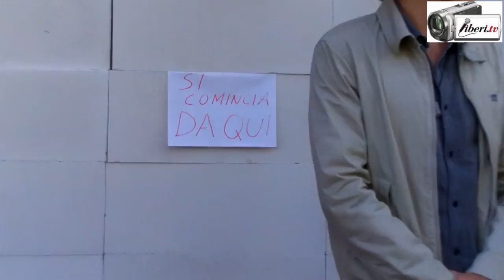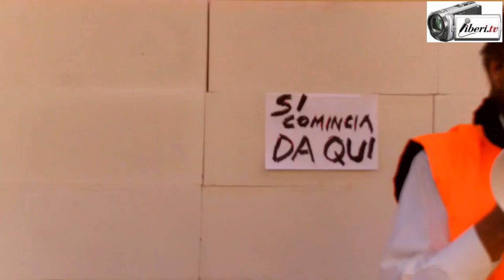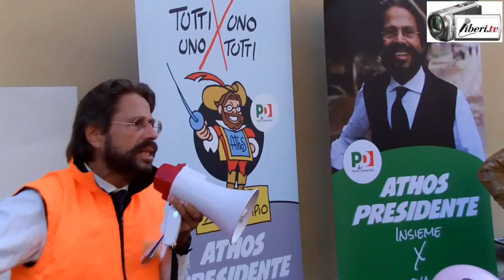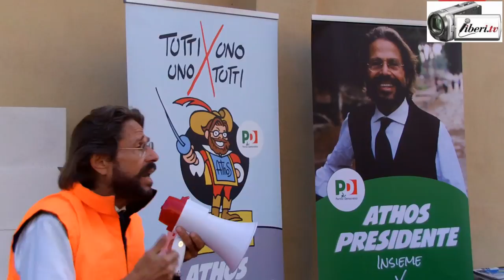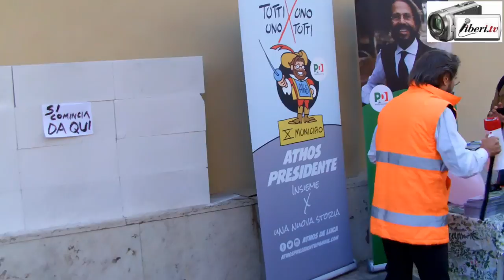Elezioni 2017 Municipio Roma X - Sit in del PD davanti l'ex ufficio tecnico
Elezioni 2017 Municipio Roma X

Evento sit in del PD davanti i locali dell'ex ufficio tecnico di Ostia

Intervenuti:
Agostino Biondo - Segretario GD Ostia centro
Michelangelo Calcopietro - Unione comitati di Ostia
Athos De Luca - Candidato alla presidenza del Municipio del PD